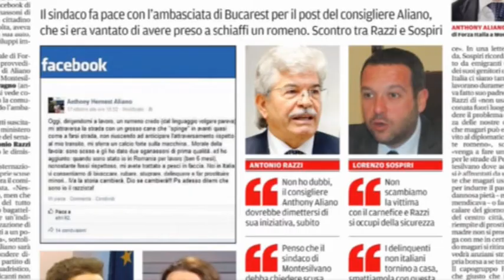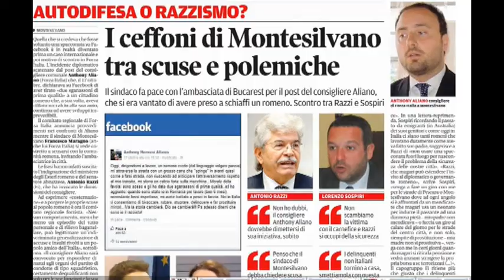Aliano: "Non mi pento"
Anthony Aliano non si pente del ceffone rifilato ad un romeno che lo aveva aggredito, al contrario dice di aver ricevuto la solidarietà di tv e giornalisti romeni